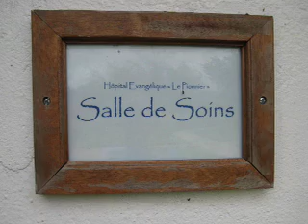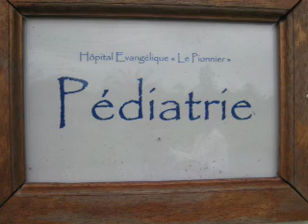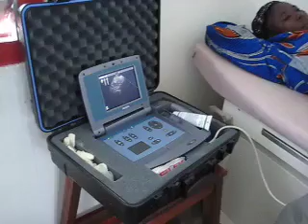A Day in the Life of Dr. Joseph Harvey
Video of a typical day in the life of Dr. Joseph Harvey at Pioneer Christian Hospital in Impfondo, Republic of Congo.  Filmed and edited by his daughter Olivia Harvey